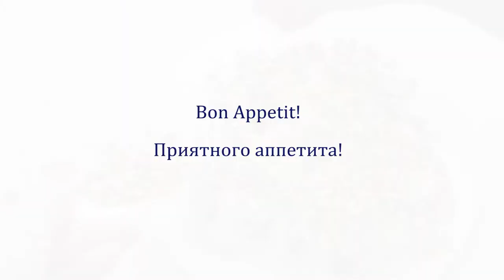Easy! No-Bake Cake Recipe 🎂 No oven - No Pan 🎂 Simple Cake Yummy 🎂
One hot summer day my children and I were in a country house with friends. There was no oven, but even if it was, I would not want to turn it on in such heat. And so I wanted to please children and friends with something sweet! And then I remember an old entry in my notebook with recipes: "Gingerbread cake. Doesn't bake !!!" (it is not underlined) To my great joy the necessary set of products was at hand.

Indeed, a gingerbread cake with sour cream does not require prolonged standing at the stove, nor numerous ingredients, nor complex culinary skills. Even a junior student can handle it. Such a gingerbread cake is not baked - it is just assembled. Here's the recipe for this delicious and incredibly light cake:
* gingerbread with fruit filling 500 grams
* banar 1pc
* sour cream 400ml
* custard 200ml
* sugar 200 grams
* walnuts 100 grams

⏰Time codes⏰

00:00 - cut gingerbread
00:37 - making cake cream
01:18 - cut a banana
01:28 - chop nuts
01:42 - collecting a cake from ingredients
03:57 - decorate the cake with nuts
04:12 - no-bake gingerbread cake demonstration